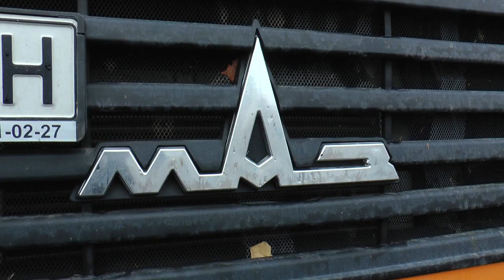KorostenTV_02-11-21_Коростень готовий до зими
Коростень готовий до негоди. Міський голова провів огляд снігоприбиральної техніки. Також було продемонстровано нову сміттєприбиральну машину.